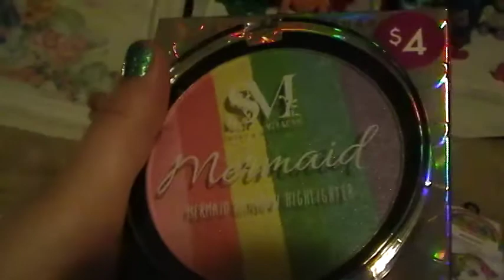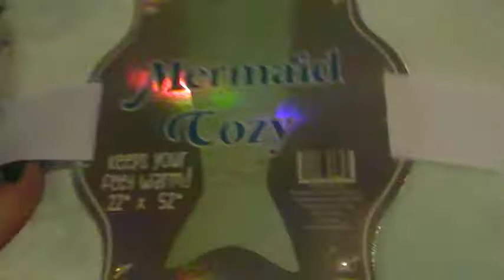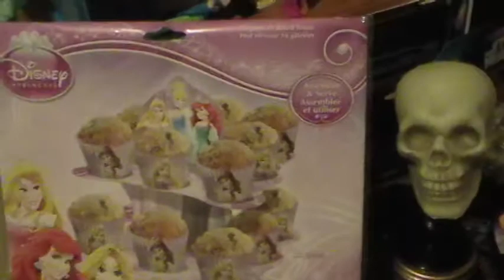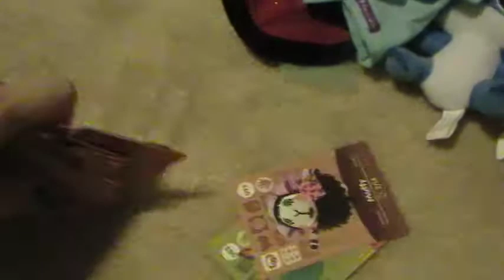five below goodwill and dollar tree haul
massive vintage toy scores woot